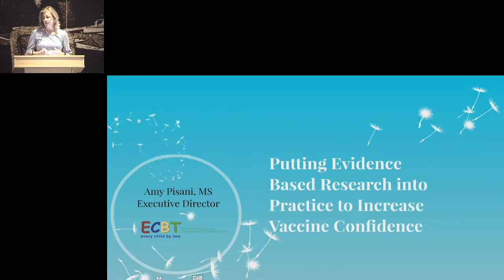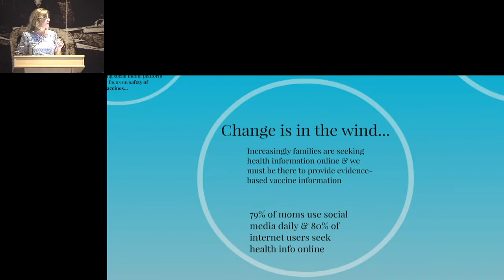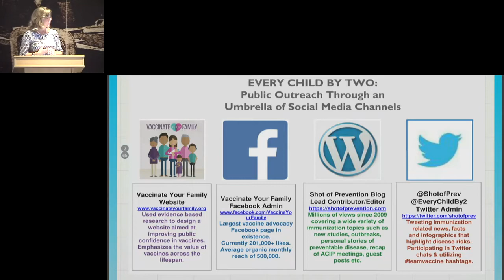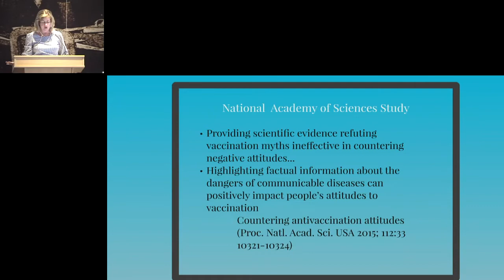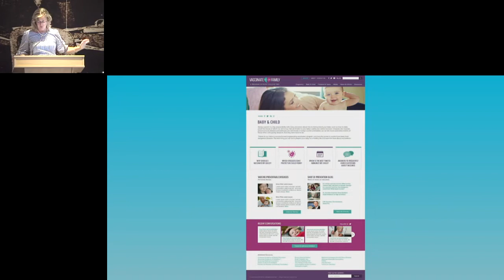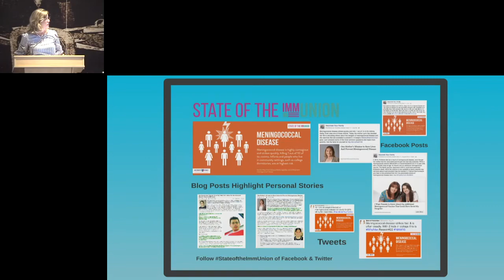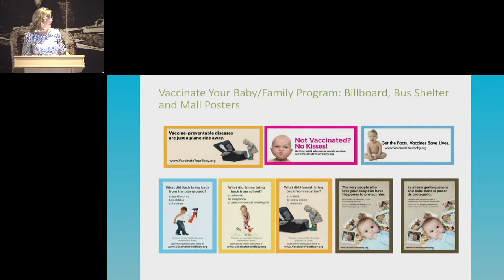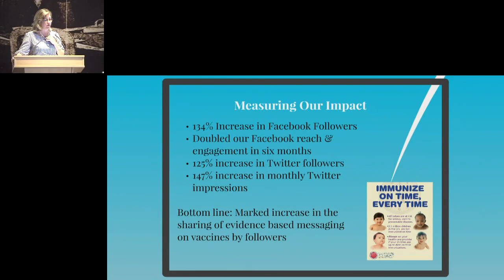Session 3 - Amy Pisani